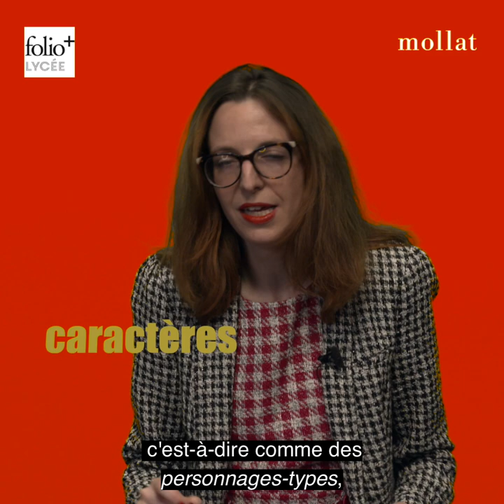Blanche c'est pas classique - Jean La Bruyère "Les caractères"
Blanche Cerquiglini vous présente l'ouvrage "Les caractères, livres V à X : programme du bac" de Jean La Bruyère aux éditions Gallimard.